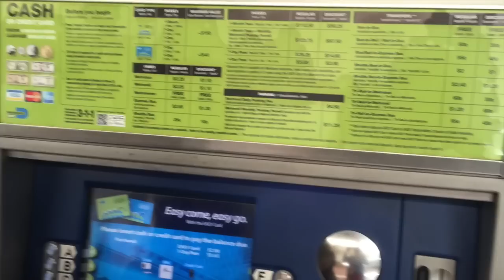VLOG: Onibus/metrô/onibus/miami beach (13/12)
GEEENTE, o que fomos inventar viu? kkkkk, olha, não sei nem descrever esse dia. Só assistindo pra ter uma noção. Espero que gostem do video :D